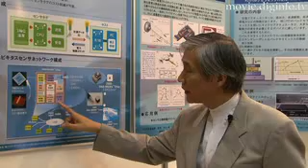Ritsumeikan University SNA-MEMS Technology : DigInfo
MEMS, the nanotechnology which is currently taking the world by storm, has been the focus of Ritsumeikan University for a while.
They have developed a SNA-MEMS, using RFID systems, which doesn't require batteries or wires and is packed out with a wide variety of tools.

"Inside this MEMS we're going to integrate all elements of MEMS technology- Sensors and actuators, memory and logic, power, and finally a high frequency transmission field. These elements are going to be integrated onto a single chip- that is the concept."

The SNA-MEMS has RF communication components and would be useful in many fields, for example medical, security, environment, transport, and agriculture.